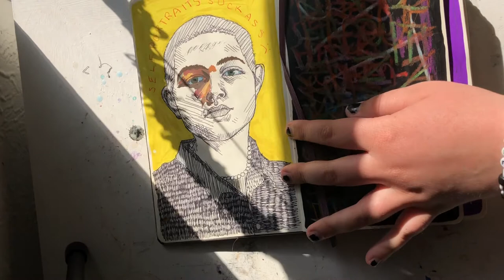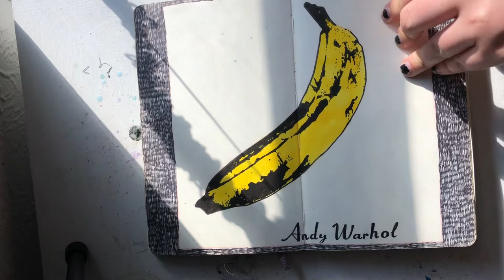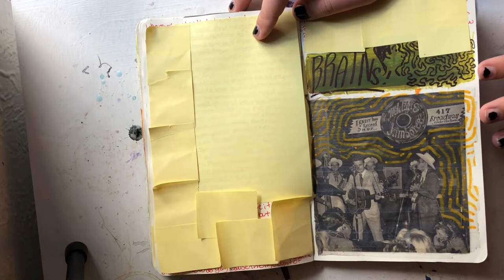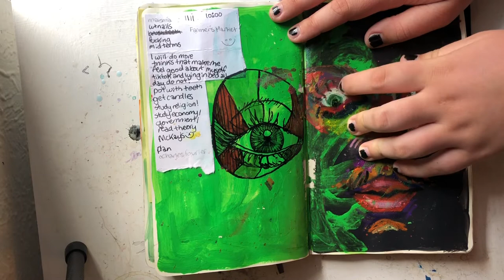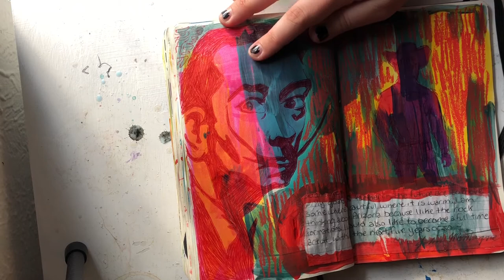sketchbook tour :)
howdy
-the sketchbook used was a moleskine
-insta and tiktok: @johnspaintings